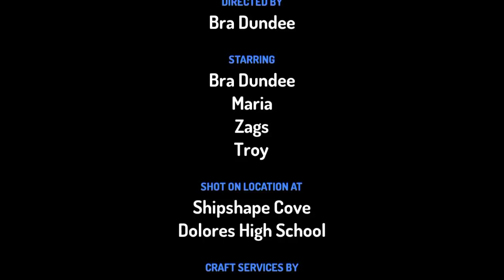Dundee cartoon series: Adventures of Bra Dundee, the pirate - EPISODE 1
Kasoa MURDER CASE - POLICE HUNTED FETISH PRIESTESS, REMAND KILLERS, Body of Ishmael released, Kufour adds his voice

Beware of False Teachers / Prophets - PIWC KANESHIE SUNDAY CHURCH SERVICE / BIBLE STUDIES

Kasoa boys who killed 11 yr old for MONEY RITUALS explain what happened; suspect father and co speak

DUNDEE-1 TV More ENTERTAINMENT, More EDUCATION